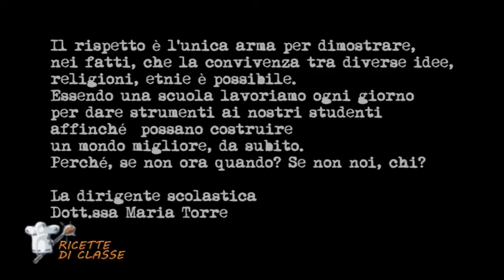Ricette di classe - 20 novembre 2015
In collaborazione con l'Alberghiero "G. Casini" della Spezia